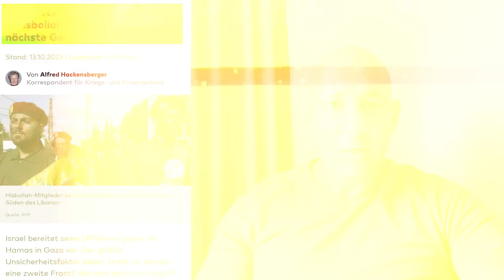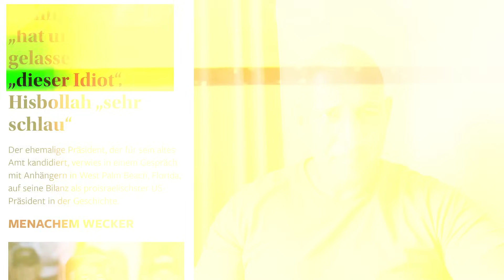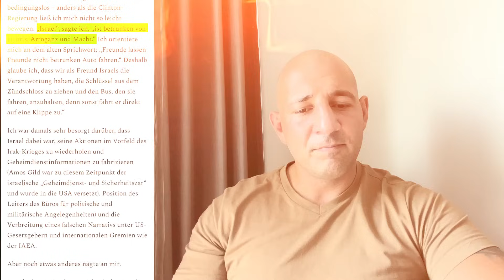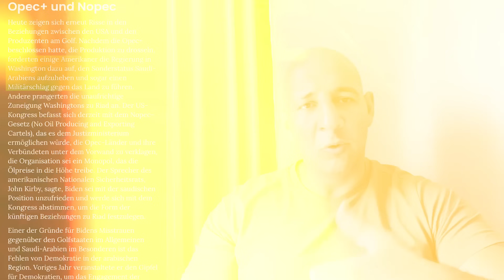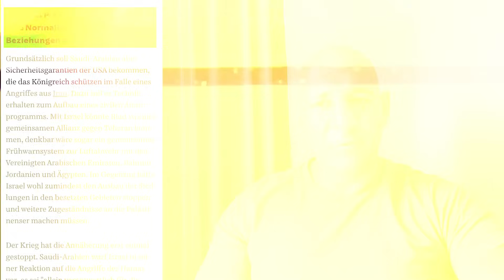Israel: Iran schickt Panzer an die Grenzen!